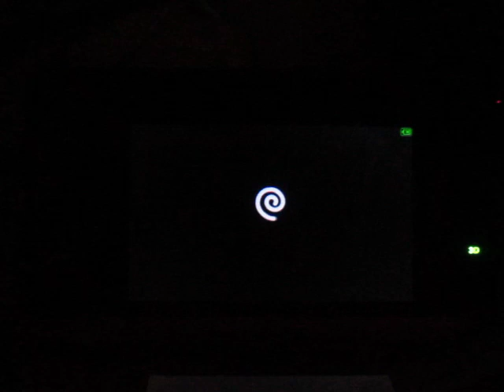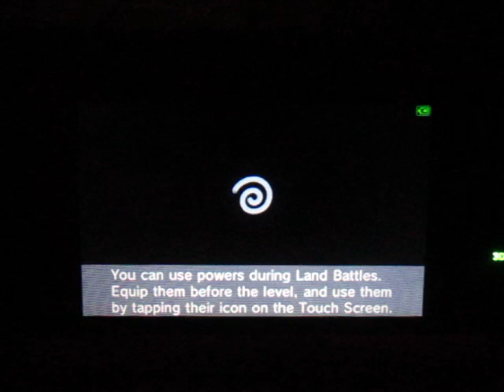Let's Play Kid Icarus Uprising:Chapter 8-The Space Pirate Ship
Looks like it's time to retrieve the Three Sacred Treasures! Oh, and defeat a Space Kraken, nothing too abnormal. Enjoy!